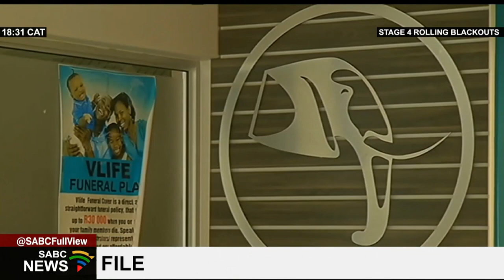VBS mutual bank lawyers want Vhavenda King Ramabulana's assets attached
Lawyers for the now defunct VBS mutual bank, have instructed the Sheriff of the Court to attach all moveable assets belonging to former Vhavenda King, Toni Mphephu-Ramabulana.

This comes after Mphephu-Ramabulana lost his bid for leave to appeal the South Gauteng High Court ruling. He objected to the judgment in November last year, which had granted an order, to cancelling three vehicle sale agreements between him and the bank.

Depositors lost R2 billion when the bank collapsed in 2018.